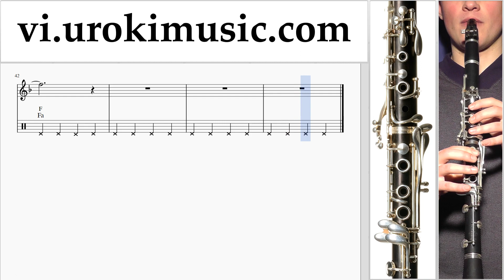Học Kèn Clarinet Céline Dion - Ashes - Deadpool 2 Hướng Dẫn Bài Hát um-ih687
Học Kèn Clarinet Céline Dion - Ashes - Deadpool 2 Hướng Dẫn Bài Hát um-ih687 Xin vui lòng viết trong các ý kiến, làm thế nào để làm cho bài học hữu ích hơn cho bạn?